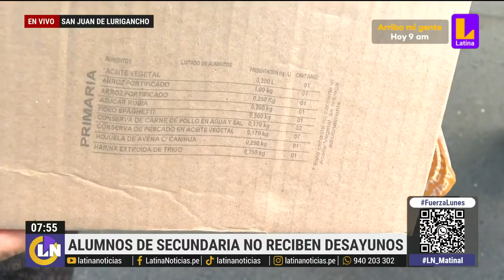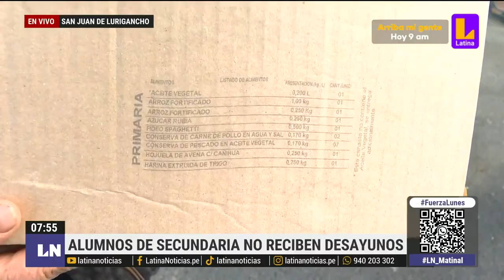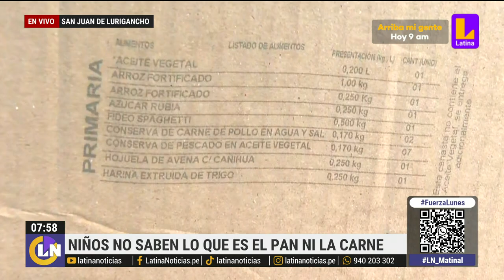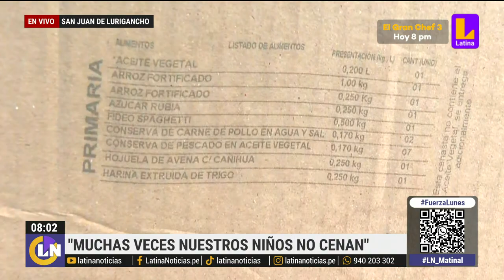"Niños no reciben pan, ni huevo, ni leche": Madres protestan contra Qali Warma por no dar desayuno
LatinaNoticias conversó con madres de familia de colegio en San Juan de Lurigancho, quienes denuncian deficiencias del programa Qali Warma. En vez del desayuno que antes brindaban a los alumnos, ahora se les da una caja de insumos que, aseguran, no es suficiente para alimentar a sus niños.

Las noticias de hoy, en videos y transmisiones en vivo (streaming). Contenido verificado y riguroso, interesante e importante.